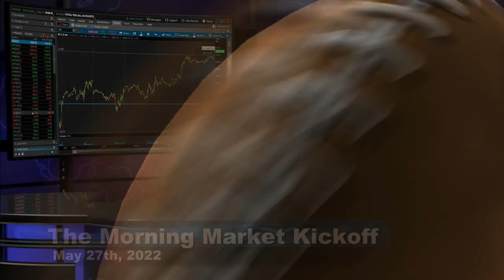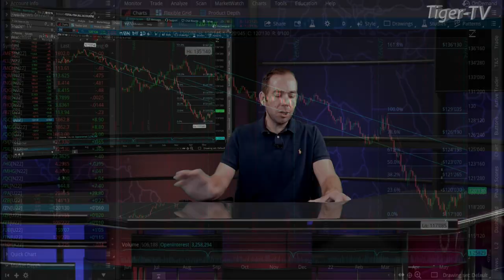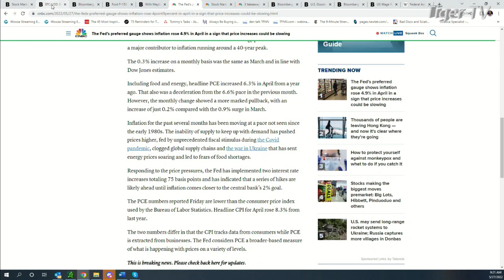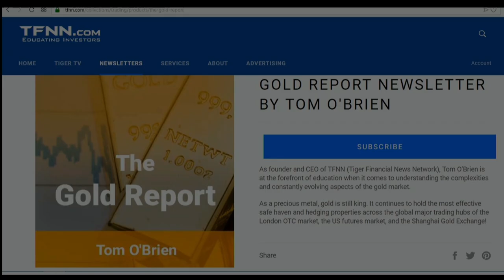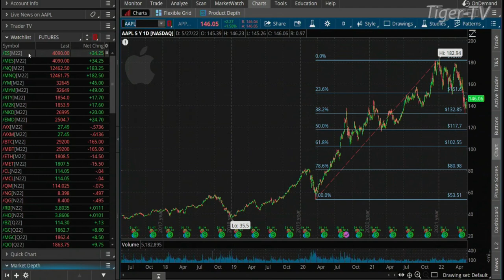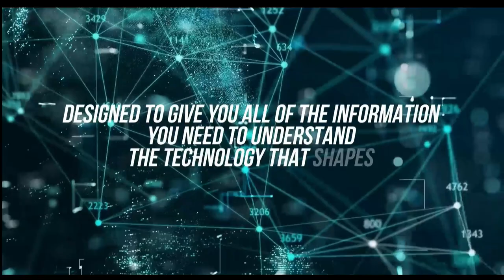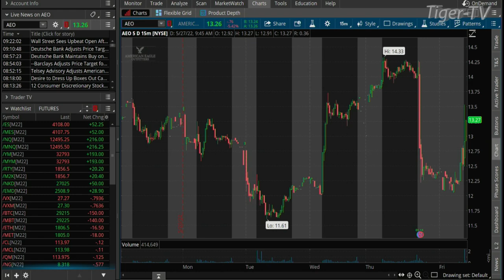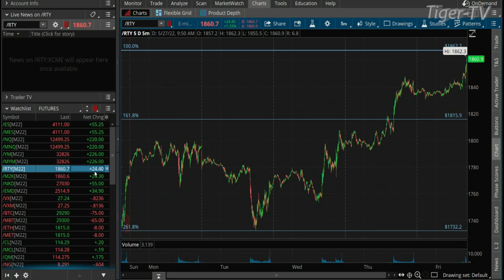May 27th The Morning Market Kickoff with Tommy O'Brien on TFNN - 2022